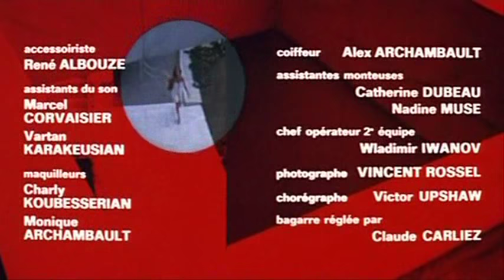Le Casse (1971) intro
Intro from Le Casse/The Burglar (1971). Starring Jean-Paul Belmondo, music by Ennio Morricone.